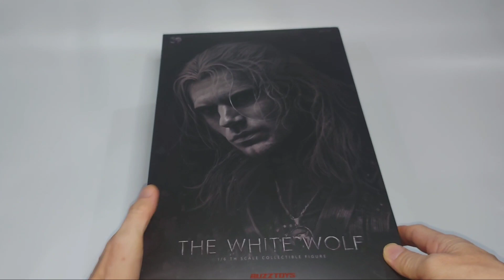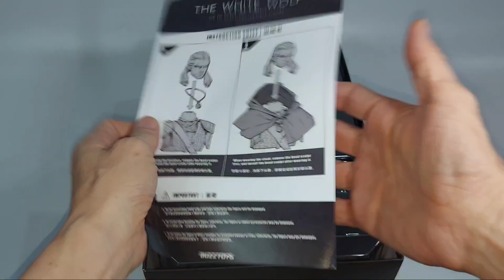The White Wolf Unboxing Video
List:

Action:
- A simulated placid head sculpture
- An angry head sculpture
- A LIMACTION BODY 1/6 scale articulated body

Six interchangeable gloved hand types include:
- A pair of relaxed hands
- A pair of clenched fists
- A sword-wielding sculptor
- A French seal molding hand

Clothing style:
- A patchwork black cloth coat
- A pair of black leather tailored trousers
- A black breastplate
- A black backplate
- A pair of shoulder armor
- A pair of arm guards
- A pair of bracers
- A pair of detachable boots
- A belt.
- An over-the-shoulder strap
- A necklace.
- An old black hooded cloak

Weapons:
- A fine steel sword
- A fine silver sword

Accessories:
- A sword holster
- A leather sheath that can hold a sword
- A purse
- A severed paw